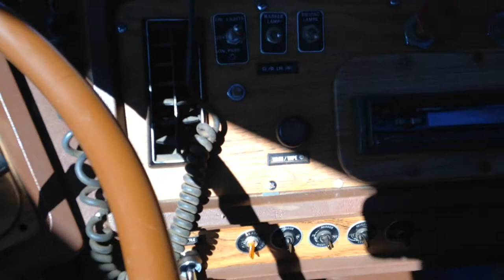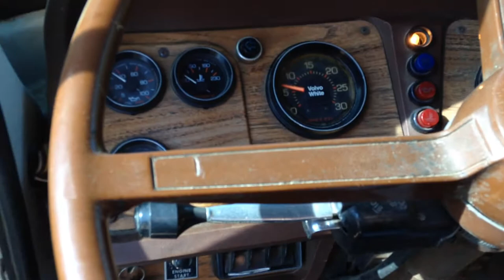Mobile Home Toter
Volvo White